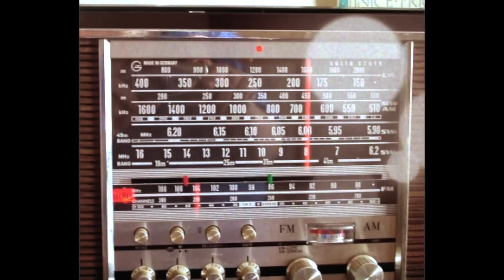Dub City Rockers - Trojan City Love (viral video OFFICIAL)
BUY 7" single from Bay Music UK from Ebay

BUY signed Limited Edition  "Peace Love Faith Hope Respect Co-Exist" CD Album bundle with Green vinyl 7" single and CD EP from
BAY MUSIC UK

Amazon UK

Downloads from
Amazon mp3

Dub City Rockers Ska-Reggae Tribute song to the legendary label Trojan Records. Taken from the bands debut album "Peace Love Faith Hope Respect Co-Exist" on the Moon Ska label.

Big up to the Timon8r for his strirling work on this video!